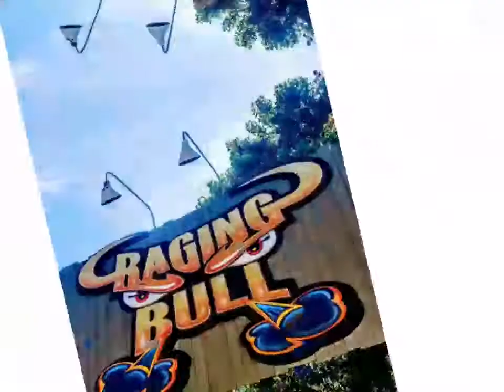Highlights Of 2019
All Pictures are mine😁

2019 was a great year got so many credits and met so many enthusiasts

Goodbye 2019